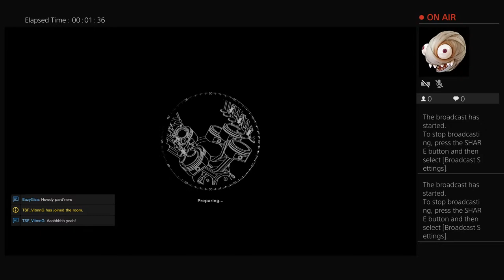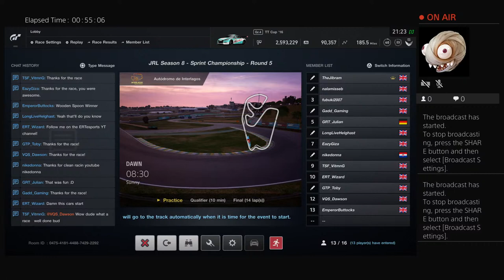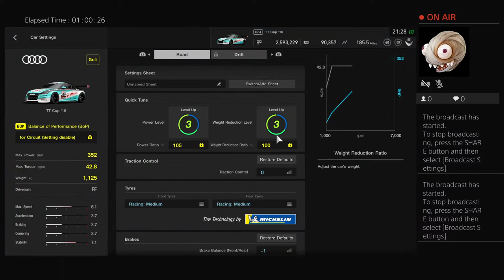EazyGiza's Live JRL Sprint